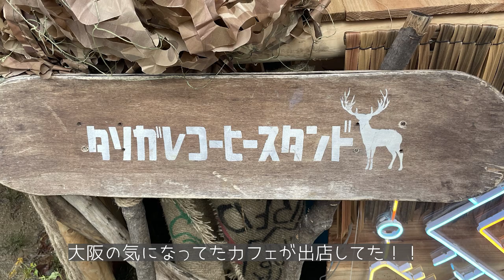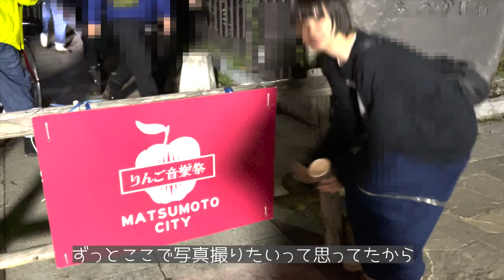VLOG - りんご音楽祭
ずっと憧れてたフェスだったので出演できてめちゃくちゃ嬉しい、、
お客さん全員オシャレすぎてびっくりした。
また出たいな！

Klang Ruler クラングルーラー（My Band)